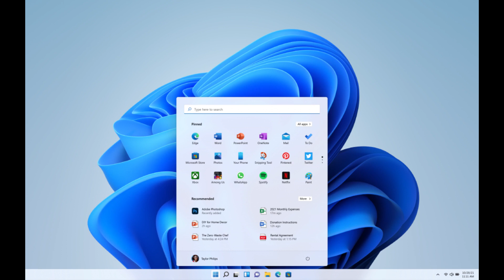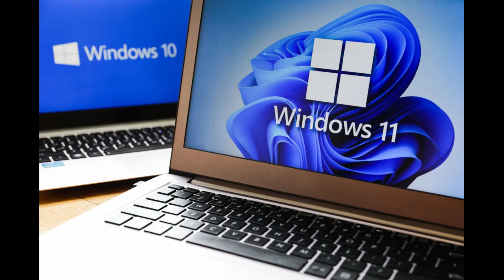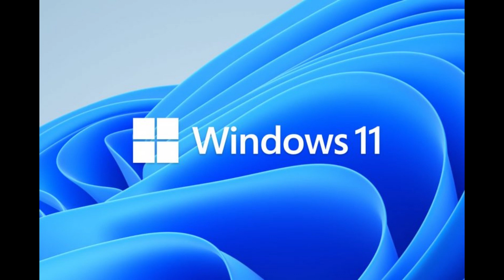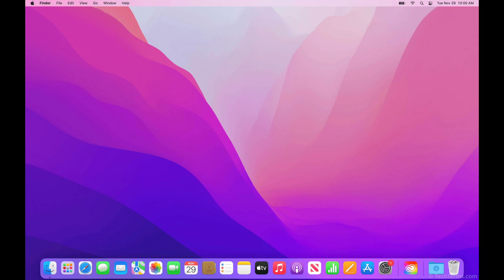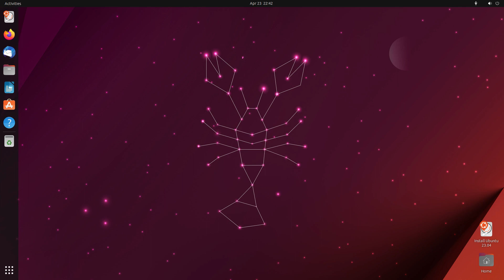What will the future of Windows be like?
With numerous reports and rumours surrounding Windows 12, its hard to think that newer versions of Windows will be any different to Windows 11, especially with the very strict hardware requirements, that could get even more strict with Windows 12.

With Windows 10's end of support coming around the corner fairly soon, we need to find alternative operating systems we can use, and no, I am not talking about custom versions of Windows, I'm talking about Linux!

Linux Mint is the perfect Windows 11 replacement, as it looks and feels a lot like Windows, just without all the bloatware and spyware that Windows has.

Will you keep on using Windows 10 until it reaches EOL, or will you make the jump to Linux?